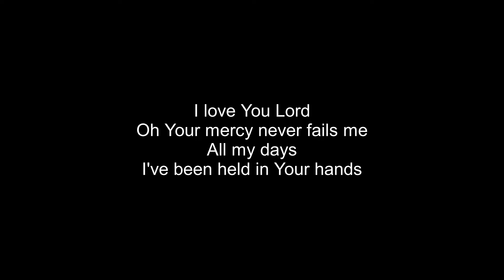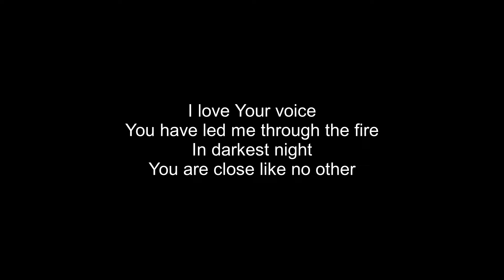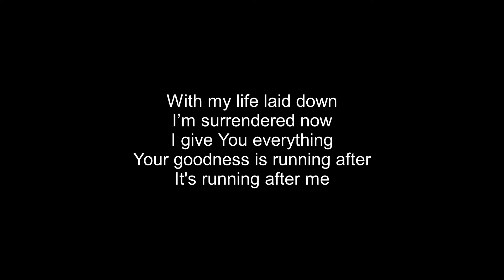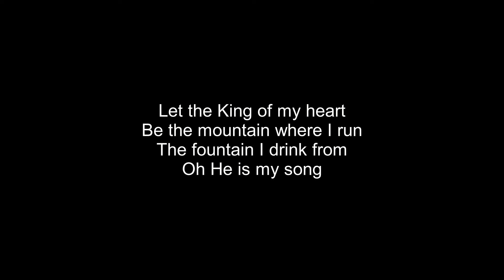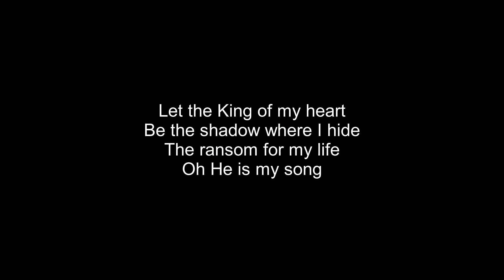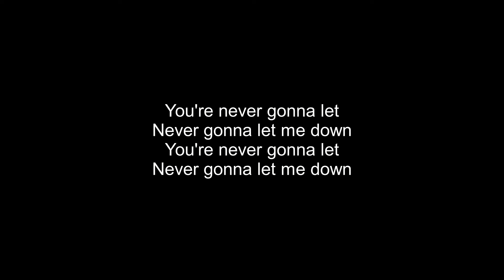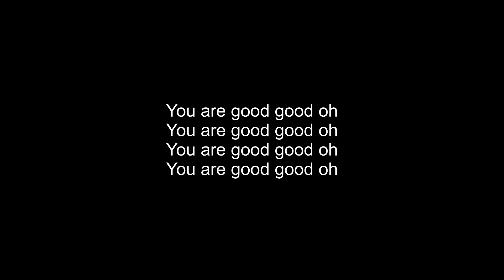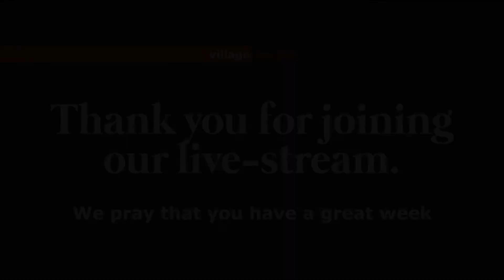The Gift-Giver who enables the impossible | 6th February 2022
Kia ora, and welcome to our online service.

In this special, online only service, we'll hear from Mick Duncan, who will talk on 'The gift-giver who enables the impossible'. This message is one of five that Carey Baptist College produced as part of their 'Foundations for Gospel Renewal' series.

0:00 - Welcome
0:50
5:10 - Worship
9:00 - Message (Mick Duncan)
22:04 – Notices
28:42 – Message (Be Transformed)
31:37 – Worship

For more info about who we are and what we're about, check out our

And to explore study options at Carey Baptist College, you can find them